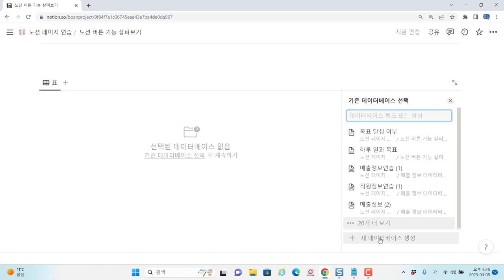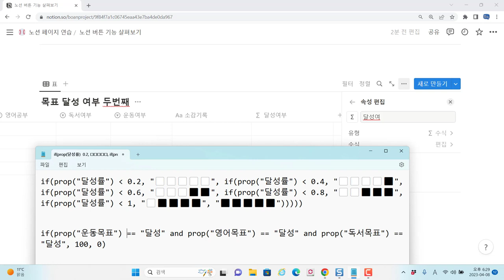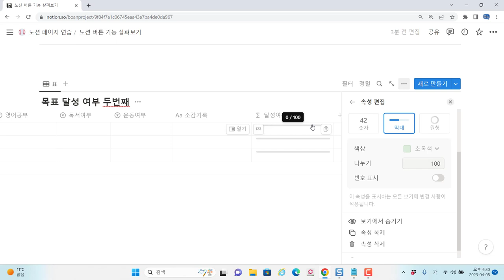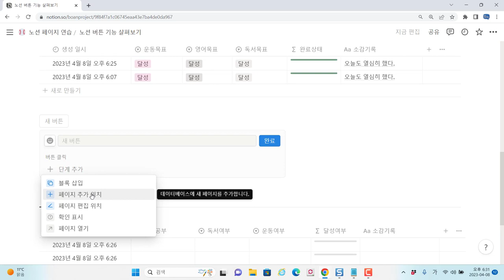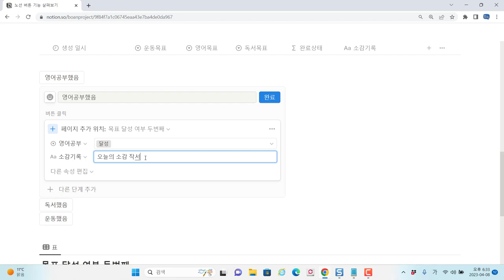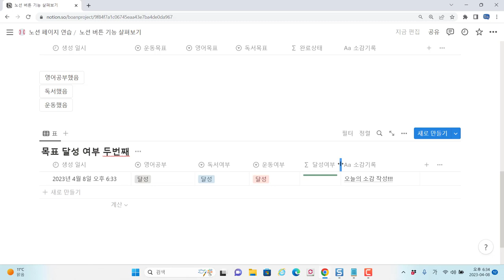노션 "버튼" 기능 활용 - 하루 목표 달성율 자동 완성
보안프로젝트에서 ) 제공하는 IT 강의입니다. 강의 주제는 "노션 "버튼" 기능 활용 - 하루 목표 달성율 자동 완성 notion 노션 "